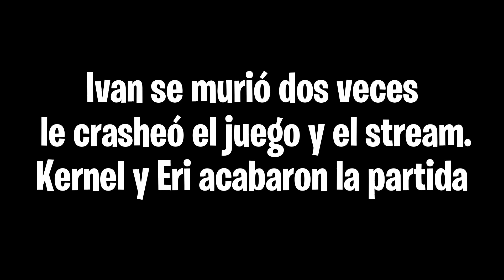EL MEJOR JUEGO DE TERROR AL ESTILO DEVOUR! FORSAKE URBAN HORROR